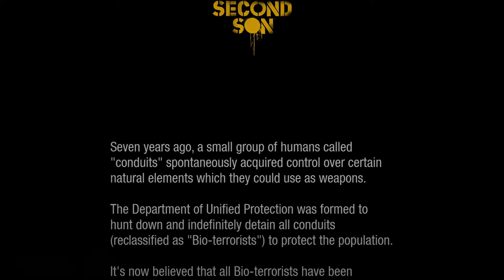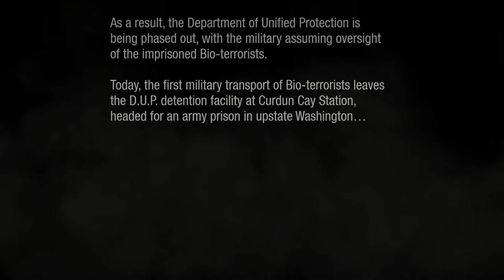Proxy Plays InFamous: Second Son Part 1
Proxy 'finally' jumps into Infamous Second Son! How will he receive his powers in this all new adventure on the bad side of the road!

The majority of this video consists of commentary of my own thoughts and opinions. Watch at your own risk.

Purchased by RPMNetwork,
1, Link to the song: